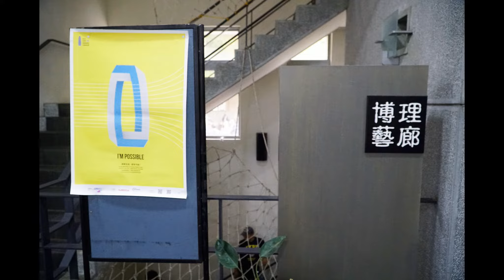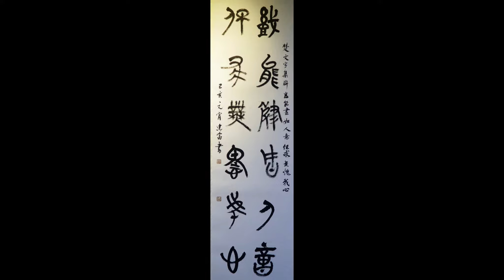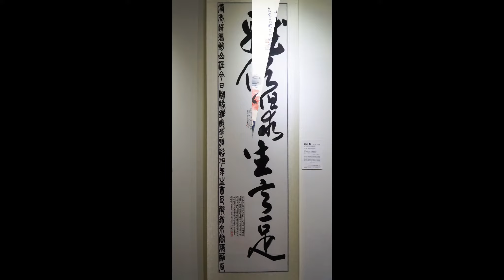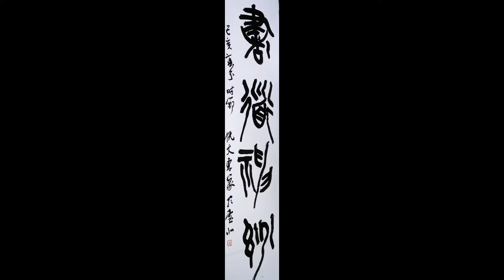「翰墨溢香丹青清遠」2019京台書畫交流展